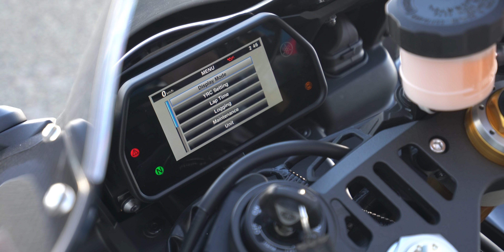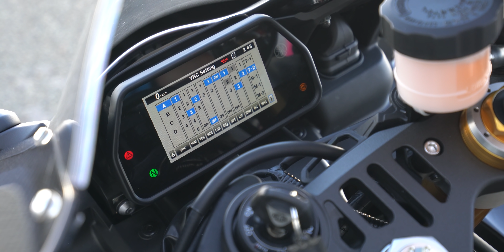Superbike Vergleichstest | Yamaha R1M vs. Yamaha R1 Yart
Zu den Rennstrecken Events:
Für Einsteiger:

Die Blickführung!